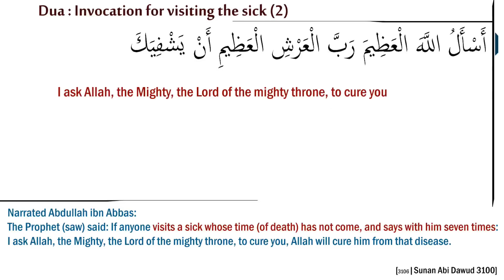Dua for visiting the sick [2] (Dua for shifa)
As'alullahal-'Azima Rabbal-'Arshil-'Azimi, an yashfiyaka
 أَسْأَلُ اللَّهَ الْعَظِيمَ رَبَّ الْعَرْشِ الْعَظِيمِ أَنْ يَشْفِيَكَ

The Prophet (saw) said: If anyone visits a sick whose time (of death) has not come, and says with him seven times: I ask Allah, the Mighty, the Lord of the mighty Throne, to cure you, Allah will cure him from that disease. Narrated Abdullah ibn Abbas

حَدَّثَنَا الرَّبِيعُ بْنُ يَحْيَى، حَدَّثَنَا شُعْبَةُ، حَدَّثَنَا يَزِيدُ أَبُو خَالِدٍ، عَنِ الْمِنْهَالِ بْنِ عَمْرٍو، عَنْ سَعِيدِ بْنِ جُبَيْرٍ، عَنِ ابْنِ عَبَّاسٍ، عَنِ النَّبِيِّ صلى الله عليه وسلم قَالَ ‏ "‏ مَنْ عَادَ مَرِيضًا لَمْ يَحْضُرْ أَجَلُهُ فَقَالَ عِنْدَهُ سَبْعَ مِرَارٍ أَسْأَلُ اللَّهَ الْعَظِيمَ رَبَّ الْعَرْشِ الْعَظِيمِ أَنْ يَشْفِيَكَ إِلاَّ عَافَاهُ اللَّهُ مِنْ ذَلِكَ الْمَرَضِ ‏"‏ ‏.‏